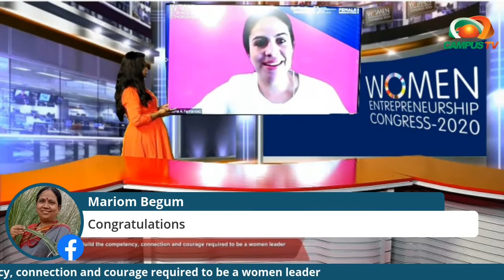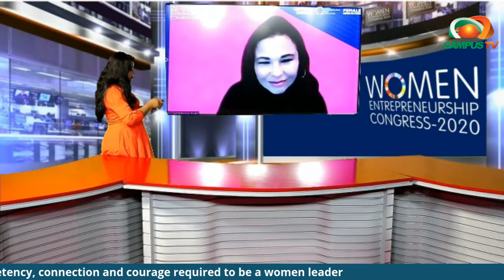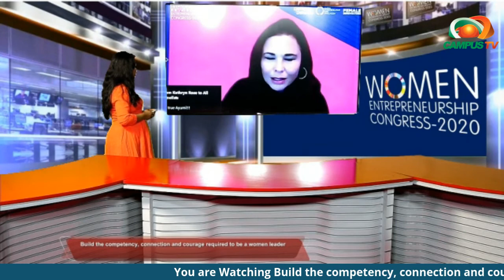Build the competency, connection and courage required to be a women leader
The “Women Entrepreneurship Congress-2020” will be a gathering of women entrepreneurs and leaders. It perceives and celebrates outstanding women entrepreneurs who have made positive changes in the business and social ecosystem.

On 19 November 2020, a panel discussion held where distinguished panelists from Bahrain, Turkey and Lithuania discussed on "Build the competency, connection and courage required to be a women leader".